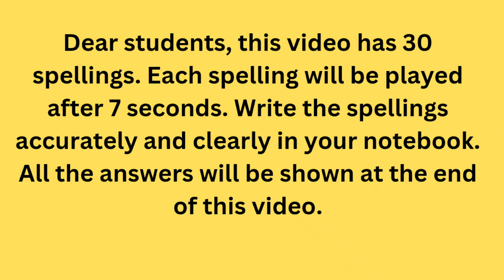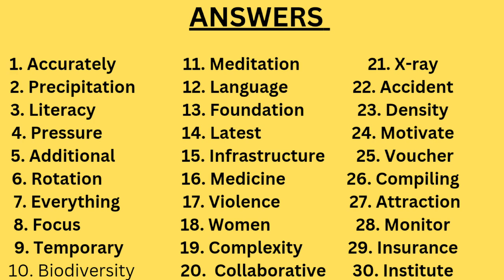PTE Spellings Practice TEST | Most Repeated Spellings in the real exam December 2024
Good Luck !!!